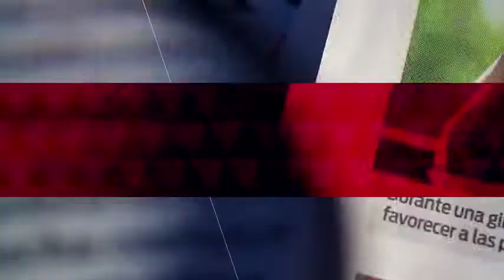Presentan a Gustavo Matosas como Técnico de la Selección de Costa Rica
La Federación de Futbol de Costa Rica, presentó oficialmente a Gustavo Matosas como nuevo Director Técnico de la Selección Nacional.

9 octubre de 2018